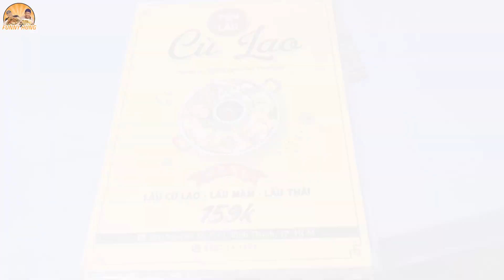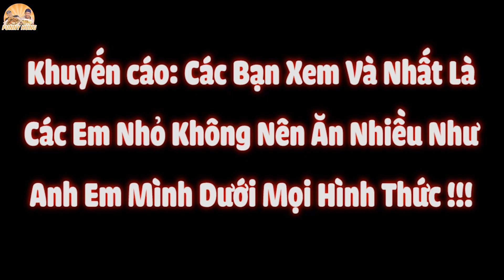LẨU CÙ LAO Nguyễn Xí Khách Ra Vào Như Ong Vỡ Tổ Mê Hoặc Funny Hùng Dốc Cạn Hết Nước 2 Nồi Lẩu.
LẨU CÙ LAO Nguyễn Xí có gì hấp dẫn mà khách ra vào như trẩy hội lại còn mê hoặc Funny Hùng ăn trọn 2 nồi... Gần đây có 1 quán lẩu cù lao ngon Sài Gòn đang rất hot, xem trên hình thấy món ăn được nấu trong 1 nồi lẩu cù lao có than ở giữa cháy riêu riêu cũng khiến Funny Hùng lên cơn thèm và phải đi review ngay cho cả nhà. Quán có 3 loại lẩu chính là lẩu cù lao (mình thích nhất) lẩu Thái và lẩu Mắm... Trong nồi lẩu cù lao thì có các món về lòng heo, rau củ rất nhiều, tạo nên vị ngọt và thơm cho nước lèo, đặc biệt bên quán có món tỏi phi cũng rất hấp dẫn. Còn Lẩu Thái thì những lát cá hú, bò, bạch tuộc, tôm tràn ngập topping, gắp khoanh cá hú cho vào chén mắm chấm thì hết xảy con bà Bảy luôn. Đến quán Funny Hùng đã chơi khá máu dứt 2 nồi lẩu cù lao dốc cạn nước và cái kết thế nào? Mời cả nhà thưởng thức món ăn.

Địa Chỉ: 410 Nguyễn Xí, Q. Bình Thạnh

Giờ Hoạt Động: 16:00 - 22:00

Giá: 159k/nồi